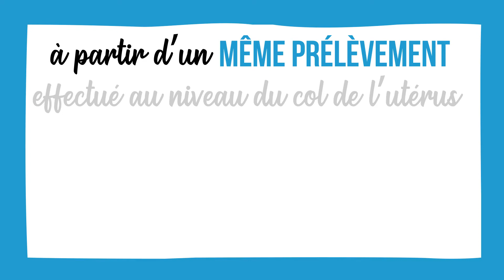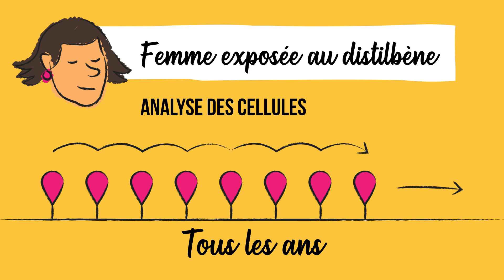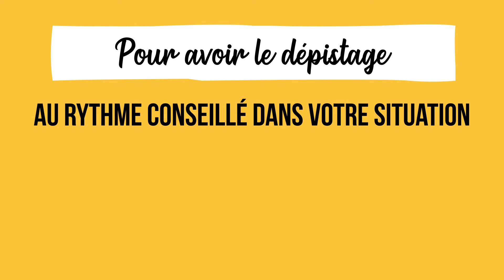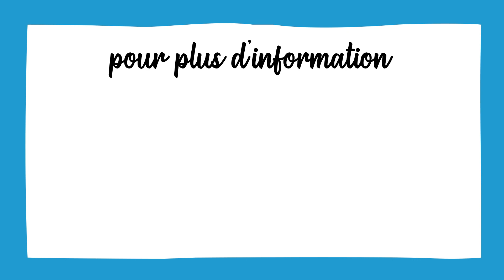Réseau D.E.S France - Campagne de dépistage contre le cancer du col de l'utérus 2021